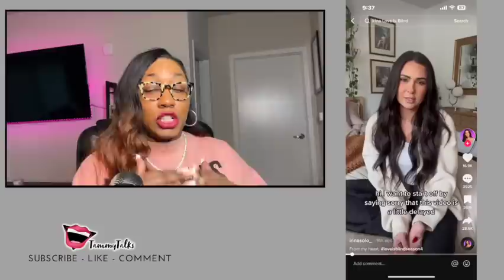Irina "apologizes" - Love is Blind Season Season 4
Singles try to find a match and fall in love -- without ever seeing each other face-to-face, as emotional connection attempts to conquer physical attraction.